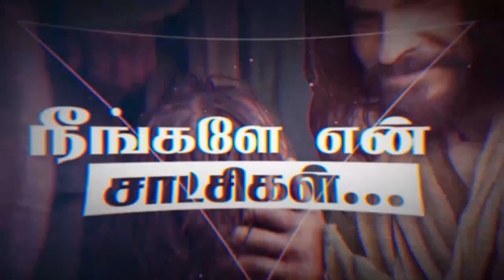நற்செய்தியாளர்களின் பாதுகாவலிlஆயரின் திருஉரைl DAY 30 l நீங்களே என் சாட்சிகள்lபாகம்-3lPuthuvazhvu TV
நற்செய்தியாளர்களின் பாதுகாவலி l ஆயரின்  திருஉரை l DAY 30 l நீங்களே என் சாட்சிகள் l பாகம்-3  l வெளியீடு கத்தோலிக்கப் புதுவாழ்வு தியான நிலையம் l 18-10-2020

A/c Name: THOOYA AAVIYIL PUTHUVAZHVU TRUST
A/c No. : 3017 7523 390
IFSC : SBIN0000928

Canara Bank, Gunaramanallur
A/c No. : 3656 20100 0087
IFSC : CNRB0003656